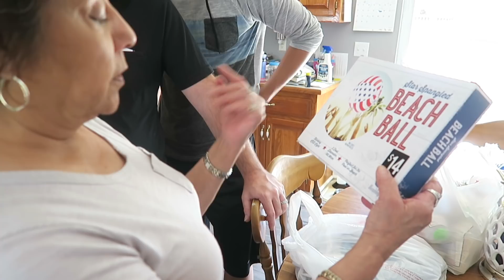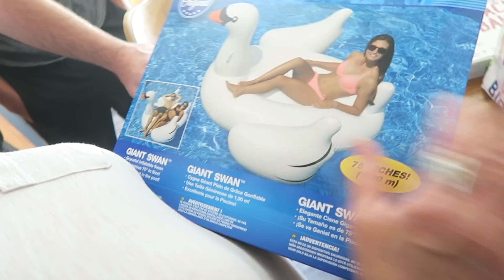MARCO'S FIRST DATE! / VLOG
Wednesday 7/11/18 - Thursday 7/12/18 Vlog!